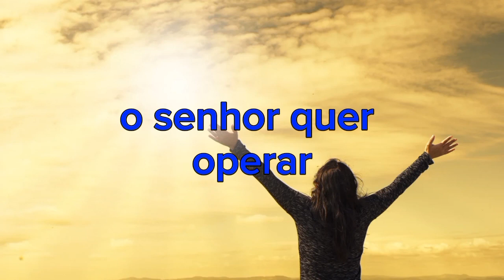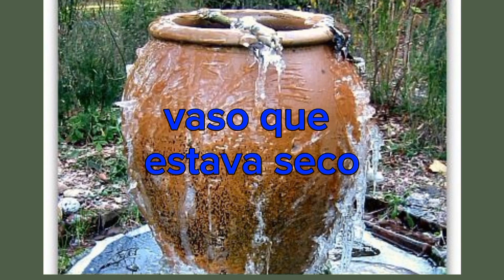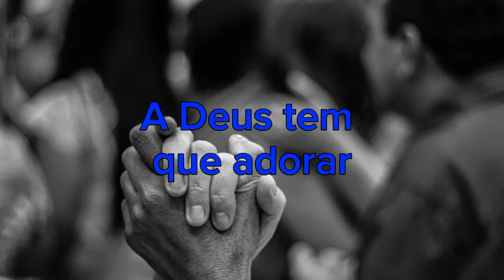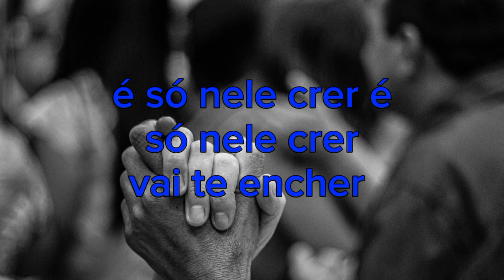Desemborca o teu vaso - Fabiana Santos | CD Dias Finais.